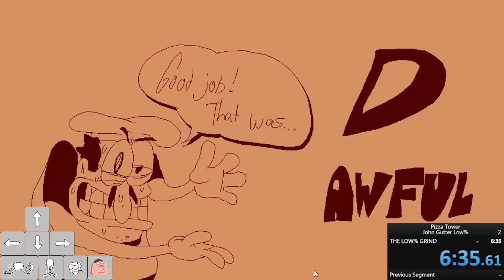John Gutter Low% 6:35.61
a lousy low% individual level run but the first to do it for retail PT a day after release. will calculate item count later.